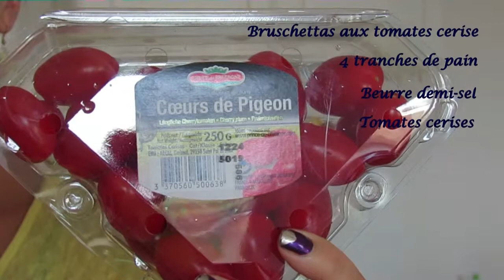Recette de bruschettas aux tomates cerises et basilic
Voici une recette classique de bruschettas rapide et idéale pour un apéritif dinatoire.
Pour 4 bruschettass:
- 4 tranches de pain (complet ou aux graines voire du wasa pour moins de calories)
- 15 tomates cerise ou coeur de pigeon
- Quelques feuilles de basilic frais (une dizaine)
- 20g de beurre demi-sel
- 1 càs d'huile d'olive
- sel, poivre

153 kcal par bruchettas pour la version gourmande (pain au céréales Harry's + beurre)
81 kcal pour la version light (wasa sans beurre)